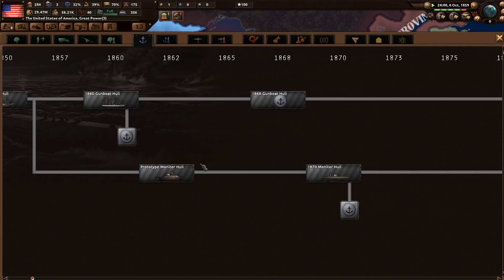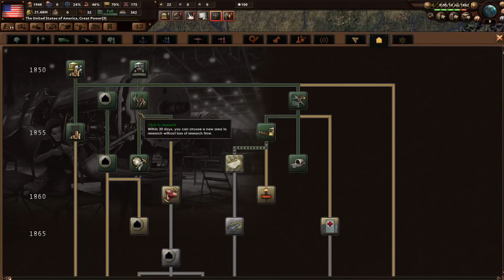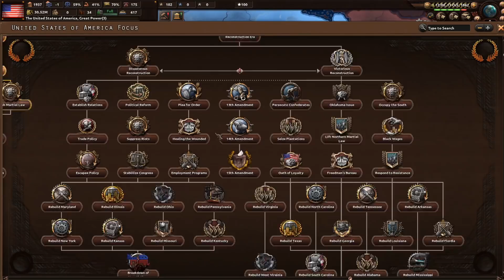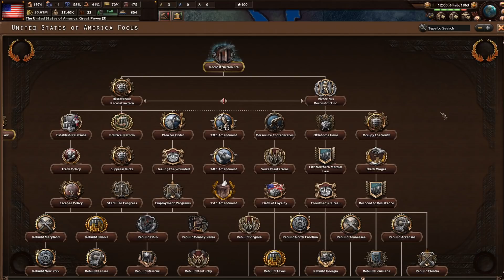END OF A NEW BEGINNING // HOI4 // USA Ep. 2 // 1859-1863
Special Thanks to Michael Streeter, Keith Cripe, Alec Cummings, James Watson, Peter Gajda, Bert Boyce, DrinkBeerSaveWater, K.G., Graham Brown, Jean Bart, Andrew Sweets, Michael Frazee, and Jim O'Haire, who are the official sponsors of this channel.  Your support is greatly appreciated!